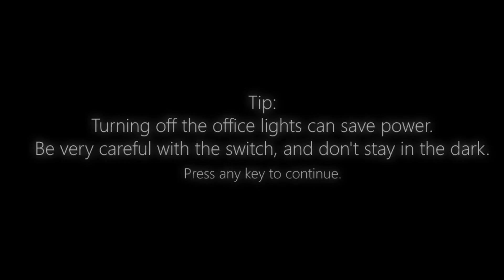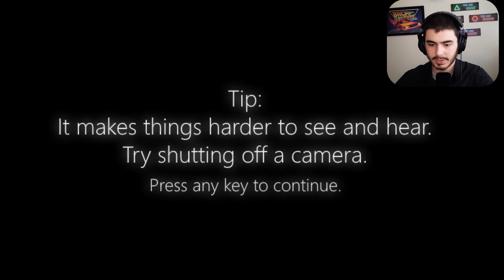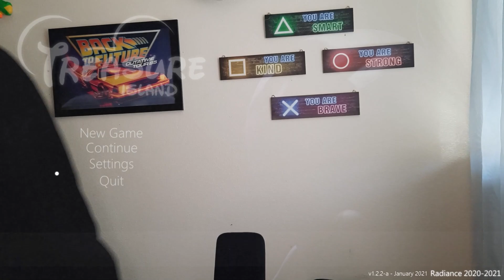MICKEY MOUSE But It's FNAF...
Treasure Island Is A FNAF Fan Game Where the SSA has given you a rather strange assignment: look over the notorious abandoned Disney resort "Treasure Island" to collect data.

Much Love to all the new Supporters to this channel, I greatly Appreciate your guy's support and presence. Thank you!